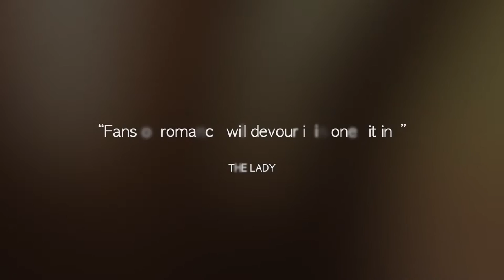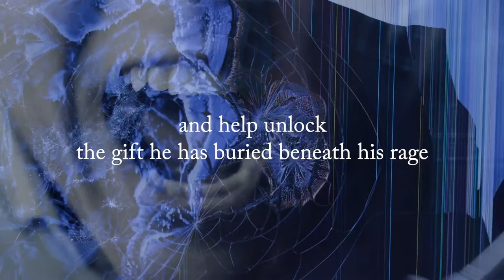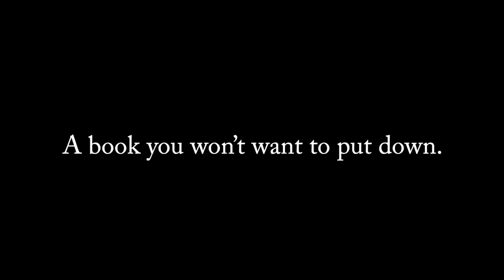"Concerto" by Hannah Fielding | Official Book Trailer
Hannah Fielding's "Concerto" from London Wall Publishing

Trailer by Greenbank Films 2021

Can love escape from the darkness into the light? When music therapist Catriona Drouot travels to Lake Como to help a blind client recover his musical gift, she knows it will be a difficult assignment. Umberto Monteverdi is arrogant and embittered – and he was once her lover. Amid the tempestuous intrigues at Umberto’s Palladian mansion, the spark between them is rekindled. But how can Catriona share what she has hidden from the sightless composer for the past decade? And hers is not the only secret that is rippling uneasily below the surface…